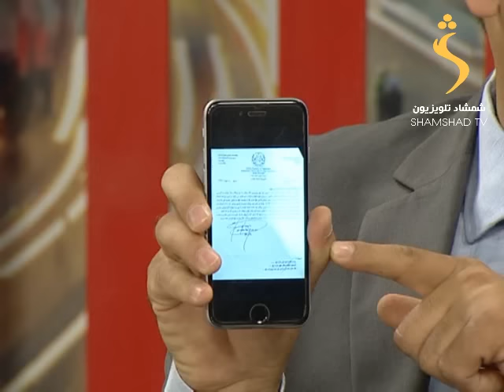Tawda bahsona / تاوده بحثونه